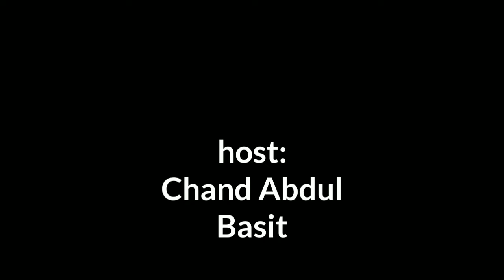Bottle burger competition | Talent pakistan | Special point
Bottle burger competition in multan area | this is the real talent of Pakistan . Muhammad asif Mahmood ate the burger 🍔 and bottle in just 150 seconds . It's difficult but not a impossible. The real talented man Muhammad asif takes 7 pieces and  drink half bottle in just 150 seconds.
Anchor Chand Abdul Basit takes a interview by Asif Mahmood on the topic competition of bottle burger.but Muhammad asif Mahmood lost.
Host: Chand Abdul Basit
Cam:hafiz  Muhammad Nouman Saddique